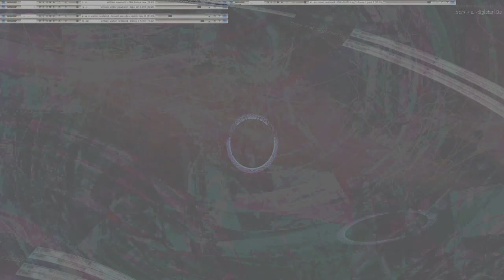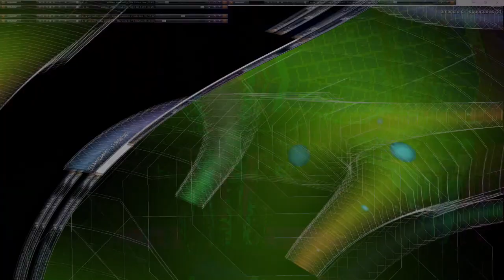Movie 24 10 19 01h19m17s series V